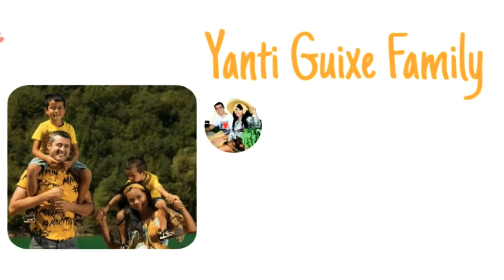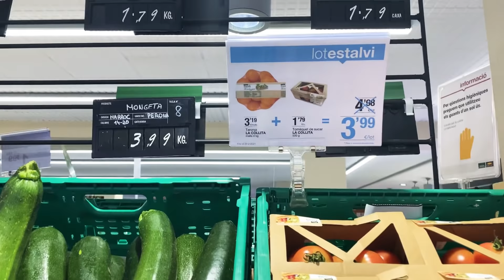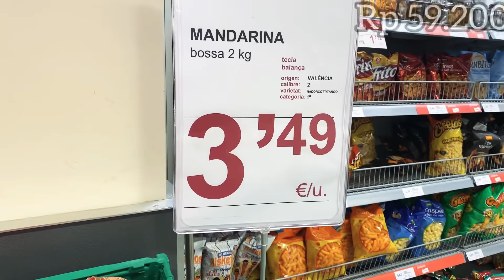BELANJA BANYAK BUAT MERTUA PERSIAPAN ADHEK SUAMI DATANG ,SUAMI SIBUK TERUS //MASAK KESUKAAN MERTUA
Hari ini belanja byk untuk mertua dan masak buat mertua
Bersama Eric belanjanya
Ikuti keseruan kita  makasih 😍